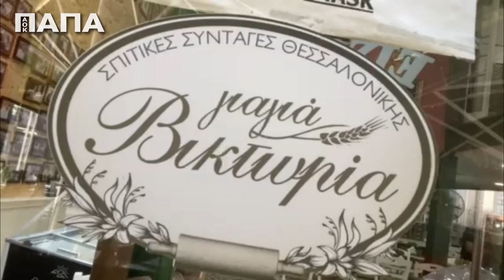Μας κέρασαν τα ωραιότερα γλυκά!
Αναμνήσεις από το ταξίδι του παπα-Χρήστου στην Κύπρο
Μάιος 2022